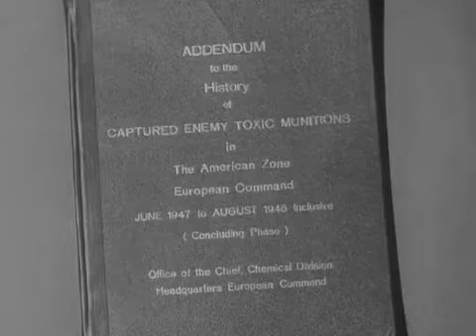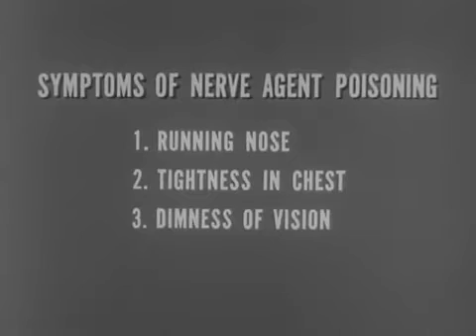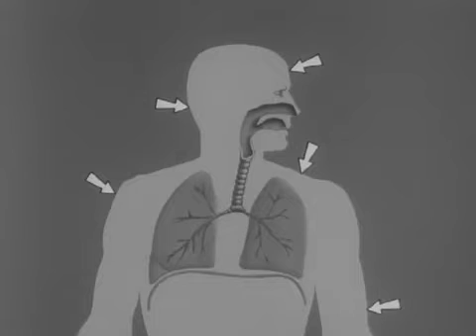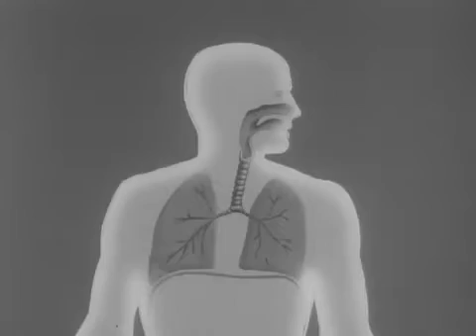Αέρια Νεύρων (1/2) Εκπαιδευτικό Βίντεο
Αέρια Νεύρων GA, GB Sarin, V, που προκαλούν θάνατο σε λίγα λεπτά. Το ΕΚΕΟ παρουσιάζει το εκπαιδευτικό βίντεο το οποίο χρησιμοποιεί στην στην εκπαίδευση των στελεχών (Προσωπικό Ασφαλείας) των ΙΕΠΥΑ. Όλες οι εταιρείες security που τελούν υπό την αιγίδα του EKEO και είναι μέλη του Ελληνικού Συμβουλίου Ασφαλείας έχουν υψηλού επιπέδου εκπαίδευση και επιμόρφωση σε θέματα ασύμμετρης τρομοκρατίας